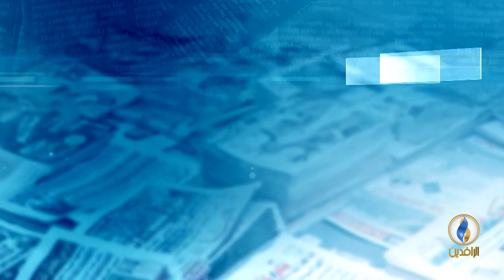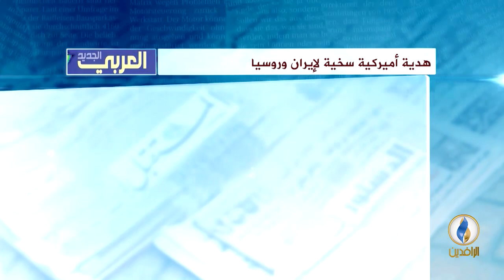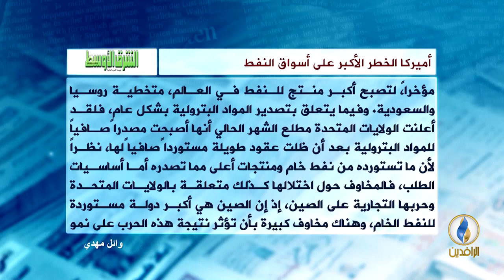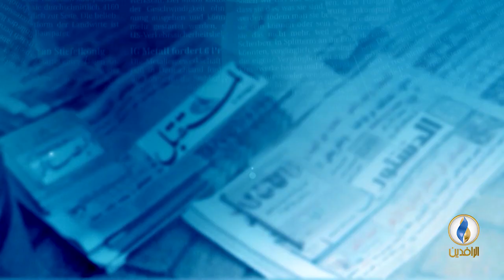صدى_الأقلام | 23 - 12 - 2018